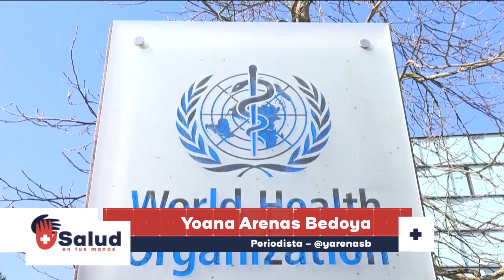+ Salud en tus manos ¿Cómo manejar el duelo de personas que no pueden concebir?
Tener un hijo, conformar una familia es el ideal de muchas parejas sin embargo, en algunas ocasiones, esto se transforma en una situación de estrés y ansiedad emocional al no lograr el  objetivo de manera natural.

Actualmente hay muchos avances en los tratamientos de fertilidad pero en algunas ocasiones es difícil, aún con esta ayuda lograr concebir. Por esta razón hoy queremos hablar del duelo que enfrentan las parejas cuando no pueden tener hijos.

00:00 ¿Qué es el duelo psicológico en personas que no pueden concebir?
¿Cuándo y por qué se debe tener un acompañamiento psicológico en
este proceso?
¿Cuándo optar por la vía de la adopción?